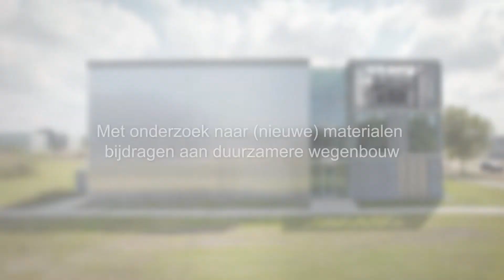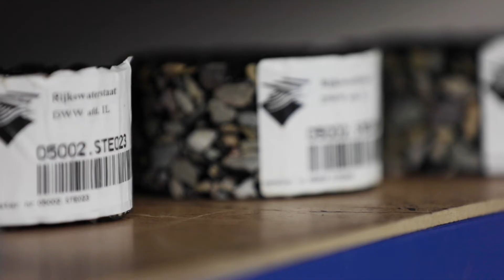Wegenbouwonderzoek in het Bouwinnovatie lab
Hoe kunnen we onze wegen duurzamer maken? Een vraag die we steeds vaker horen. In het Delft Bouwinnovatie lab doen we onderzoek naar nieuwe asfaltmengsels, bouwmaterialen en wegenbouwtechnieken die kunnen helpen om de levensduur van wegen te verbeteren en de CO₂-uitstoot te verlagen.

Meer weten over het Bouwinnovatie Lab? Bekijk 7 vragen en antwoorden over het lab